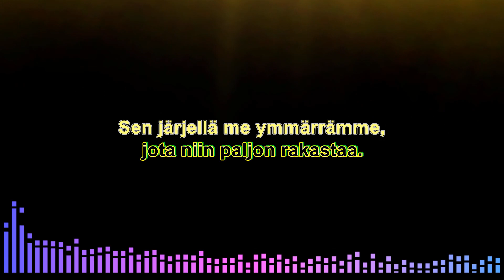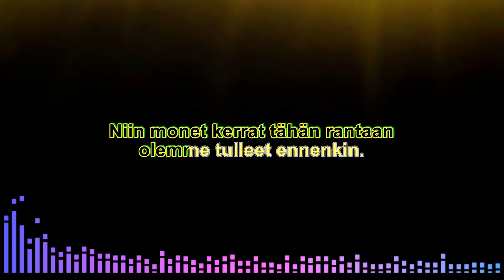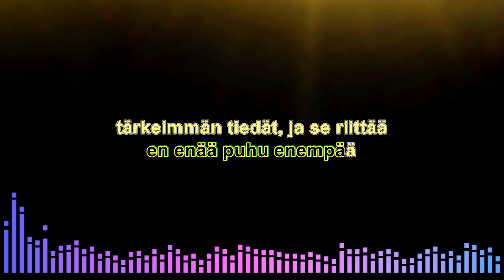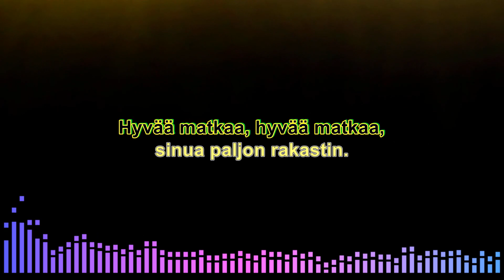Hyvää matkaa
Karaoke
Dm